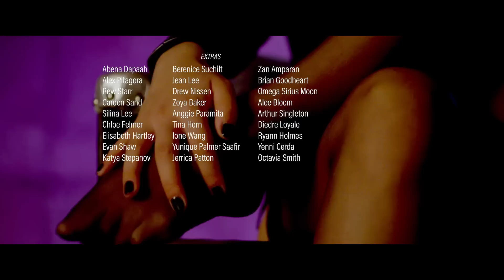MERCY MISTRESS — Episode 5: A Quick Email